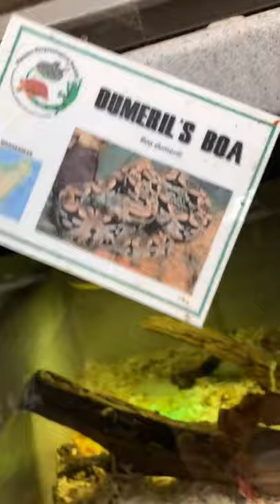10 Baby Boas! 🐍 TokyoOlympics snakes reptile reptiles lizards science edutok pets expticpets scales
snake google 2021
classic snake game
snake 3d
snake game 2 star
snake io
snake morphology
snake online